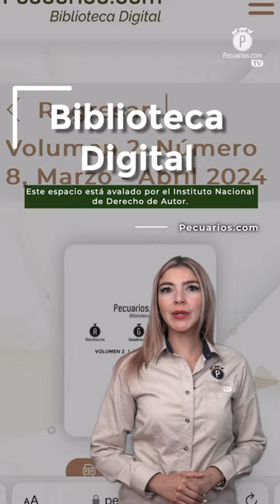Pecuarios TV: Las breves del sector ganadero - 24 Mayo 2024